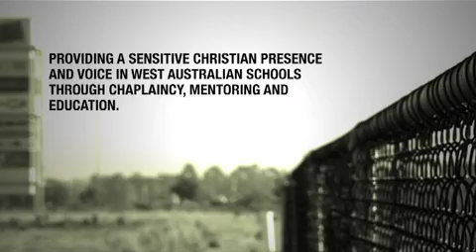lakelands district school chaplains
short promo about the work of chaplains in the atwell/cockburn central/lakelands area. DRAFT 1